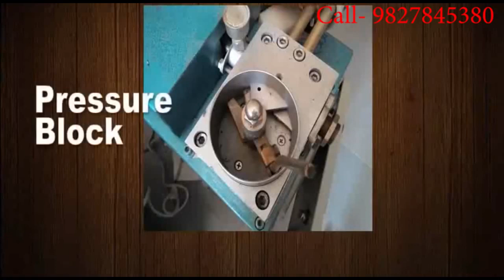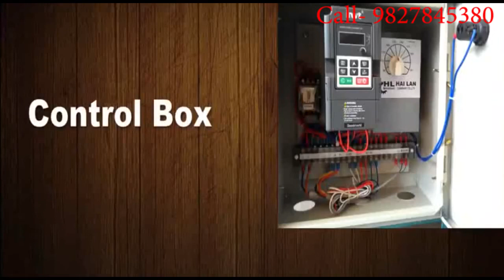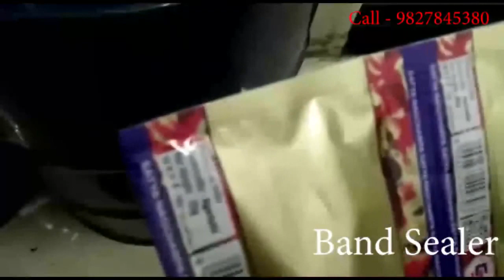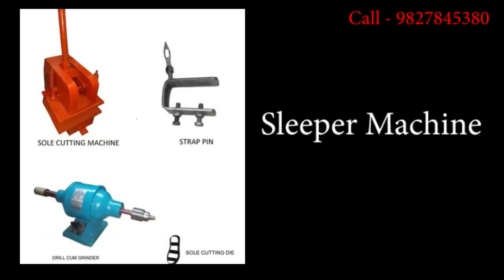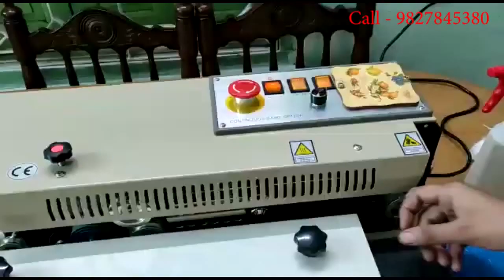Agarbatti Machine,Sleeper Machine In Jabera Factory Rate